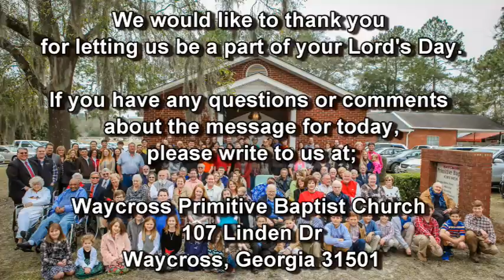Trust In The Lord: Making Plans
Proverbs 16:9
WPBC Evening Worship Sermon, 10/20/2024
Guest Speaker: Joshua Leach